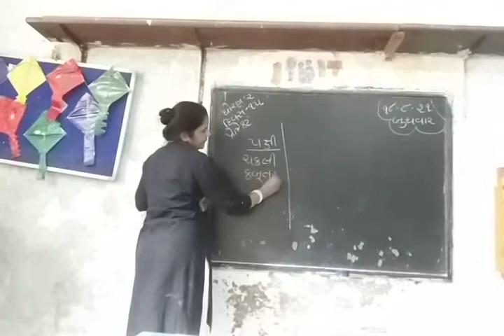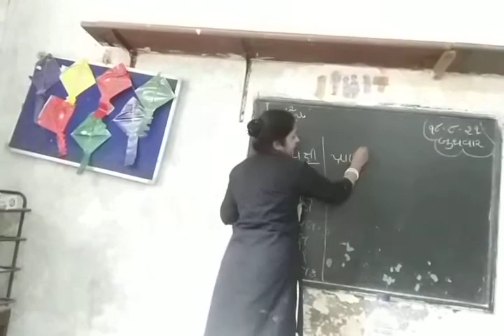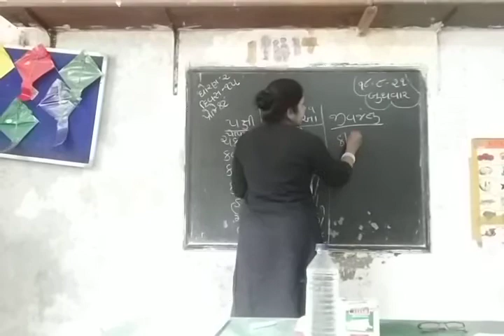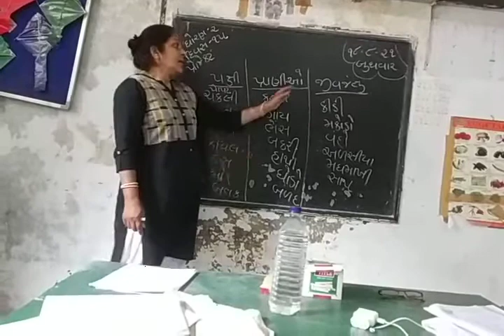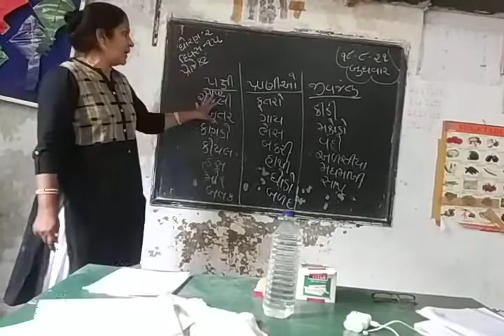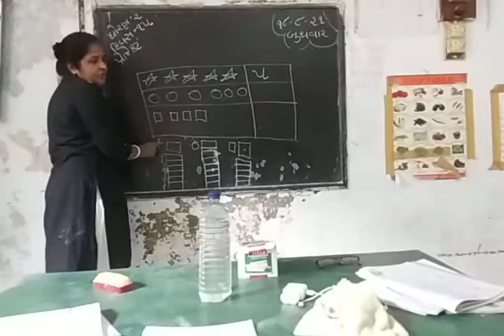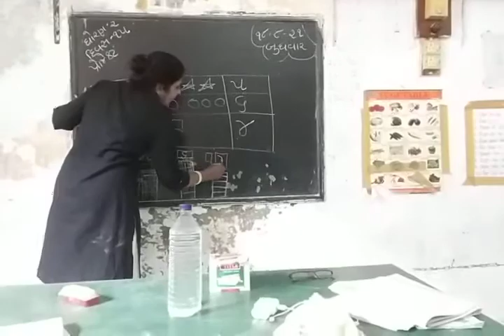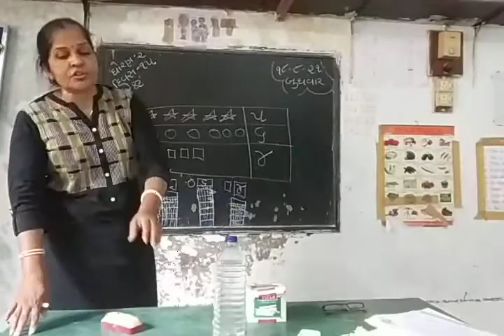ધોરણ:૨ પ્રોજેક્ટ દિવસ:૧૫